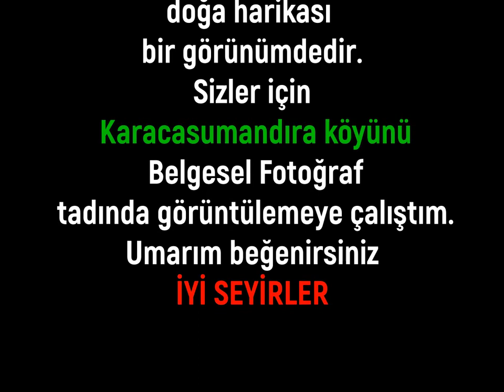BOLU, MUDURNU ,TAŞKESTİ BELEDİYESİ KARACASUMANDIRA KÖYÜ BELGESEL FOTOĞRAF SERGİSİ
Bolu ilimizin Mudurnu ilçesi Taşkesti Belediyesine bağlı Karacasumandırası köyü Belgesel Fotoğraflarını sergiledim bu bölümde. Doğa arasında saklı kalmış bu köyü kuş, ağustos böceği  sesi eşliğinde izlerken bahar aylarının esintilerini hissedeceksiniz.Umarım beğenirsiniz.İyi seyirler dilerim.

BOLU, MUDURNU ,TAŞKESTİ MUNICIPALITY KARACASUMANDIRA VILLAGE DOCUMENTARY PHOTO EXHIBITION
In this section, I exhibited the Documentary Photographs of Karacasumandırası village of Taşkesti Municipality of Mudurnu district of Bolu province. You will feel the breezes of the spring months while watching this village hidden among the nature. I hope you like it.